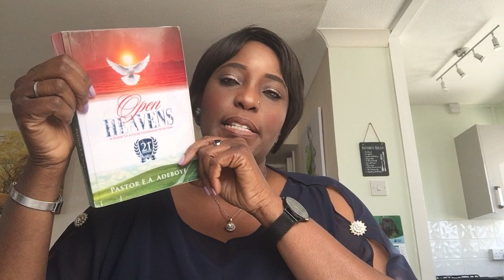May 15th, 2021 (Sat): You Must Leave And Cleave [Pastor E.A. Adeboye’s Open Heavens Devotional]